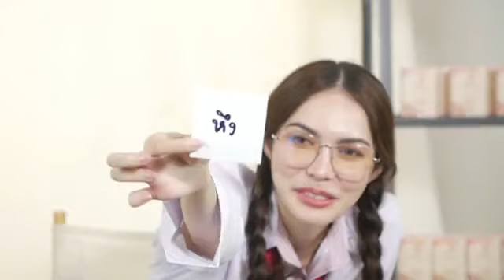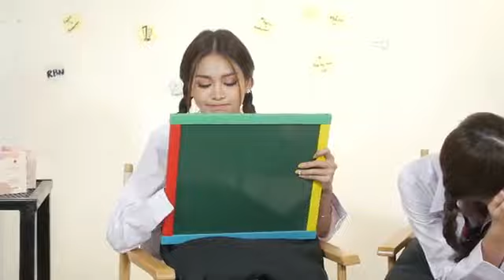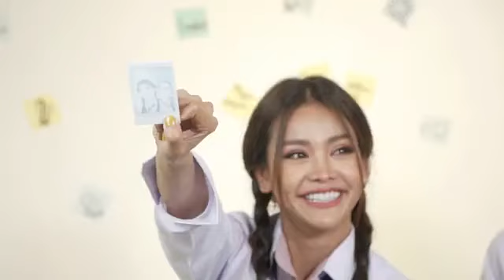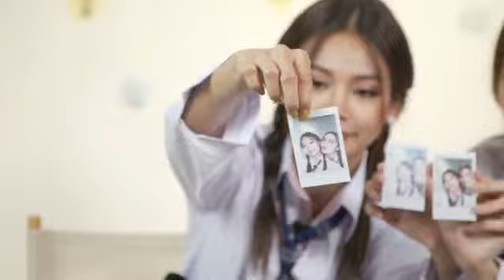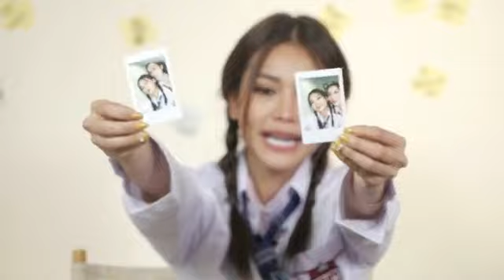โดดเรียนไปกับอิงฟ้าและชาล็อต